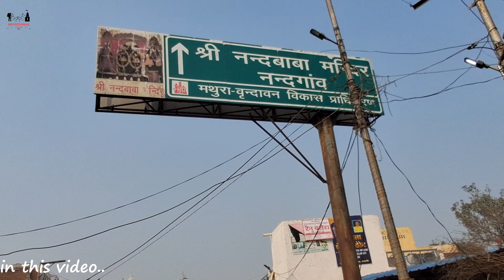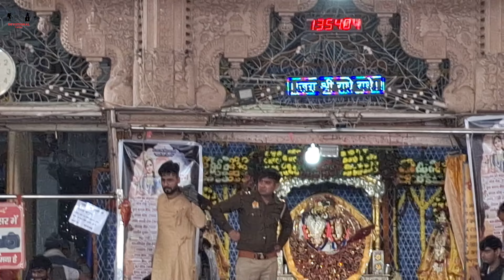राधा रानी के दिव्य दर्शन | NAND GAON | BARSANA DARSHAN | 2024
Discover the spiritual essence of temples with our YouTube channel. Immerse yourself in the rich cultural and historical heritage of these sacred spaces through our visually stunning videos. From ancient shrines to modern-day marvels, we showcase the diverse beauty of temples from around the globe. Join us as we delve into the history, significance, and rituals of these holy places, and gain a deeper understanding of their role in shaping our world.